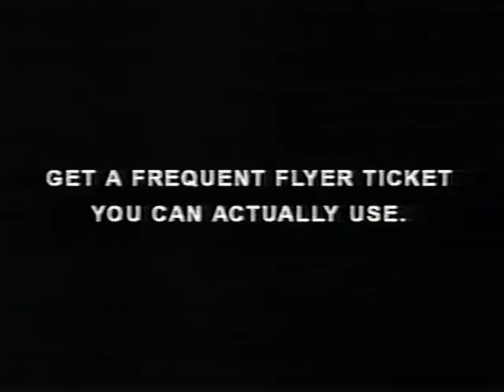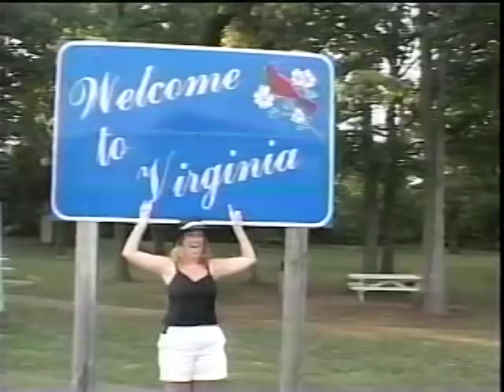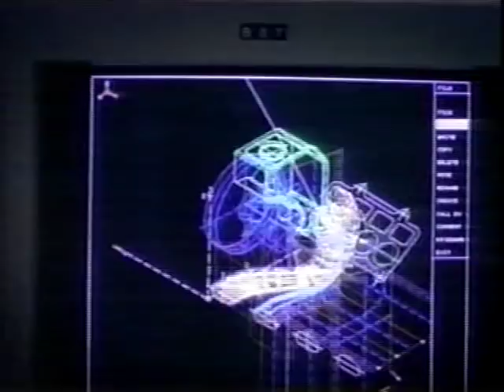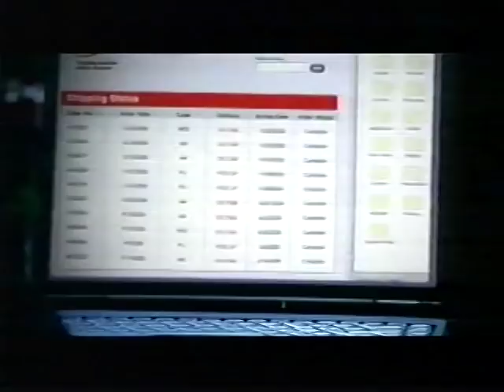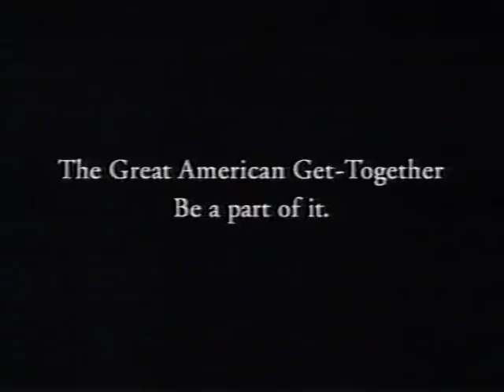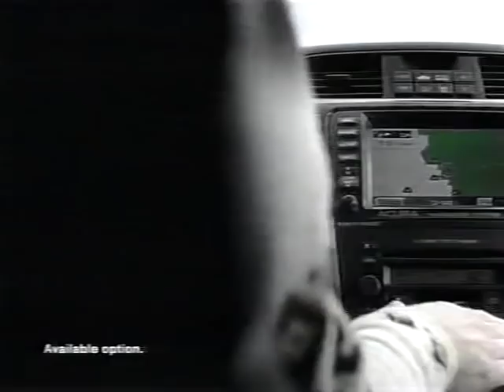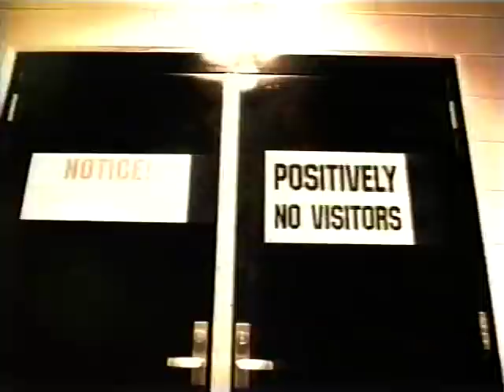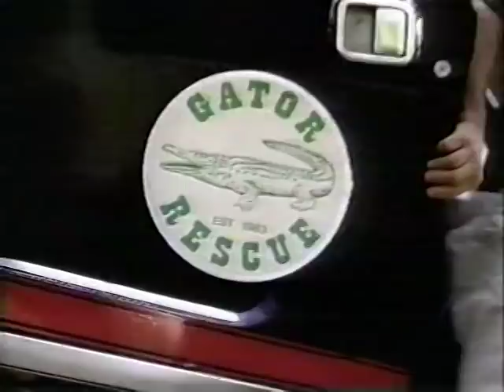Browns at Bears - Sunday, November 4, 2001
As per Larry Mayer, Bears Senior Writer:

The Bears trailed the Browns 21-7 late before Matthews threw two touchdown passes in the final :28 of regulation—the second on a Hail Mary with no time remaining. Brown followed with his second interception return TD in overtime in as many weeks to give his team a 27-21 victory.

“It’s surreal. It really is,” safety Tony Parrish said after the game. “Who would have thought, two weeks it would have come down the exact same way?”

After Marty Booker’s 6-yard TD reception from Matthews closed the gap to 21-14 with :28 left in the fourth quarter, Bears linebacker Bobbie Howard recovered the ensuing onside kick.

With the ball at the Browns’ 34 and just :08 remaining, Matthews stepped up in the pocket and flung a Hail Mary pass about six yards deep in the end zone. Terrell leaped high and tipped the ball back toward the goal line. Running back James Allen, who was trailing the play, dove headlong and snared the pass about a foot off the ground with :00 showing on the clock.

“We practice that play a lot,” Matthews said. “We try to throw it to a guy. If that guy can’t catch it, his job is to tip it, and it just worked to perfection.”

The Bears won the overtime coin toss but were forced to punt. On Cleveland’s third play, Couch’s pass over the middle was deflected high into the air by defensive end Bryan Robinson. The ball floated into the hands of Brown, who cruised untouched into the end zone.

“This defies imagination,” Brown said after winning a second straight game with an overtime touchdown. “If a book was written about it, I don’t think anyone would believe it. It seems like it’s fiction. I don’t know how to explain it—higher power, luck, destiny, whatever you want to call it.”